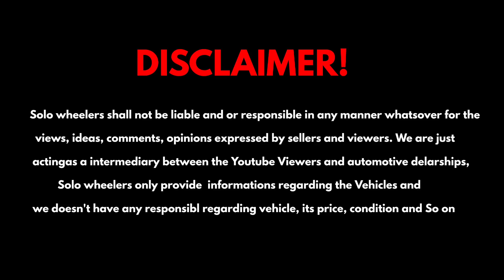USED CAR'S WITH EXTENDED 1 YEAR WARRANTY & FINANCE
This video is about SECOND USED CARS

          CAR WORLD

 THIRUVANANTHAPURAM, THOTTAKKADU

Location

MY GADGETS

  pocox2